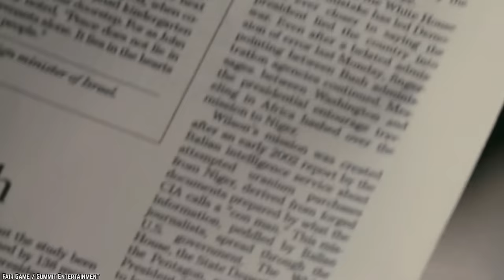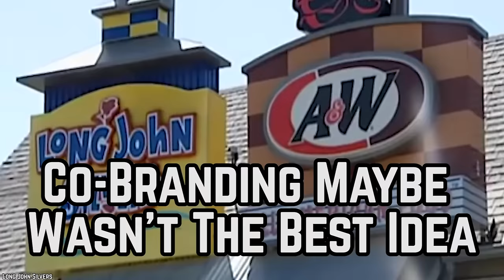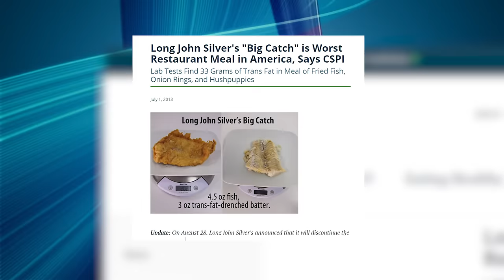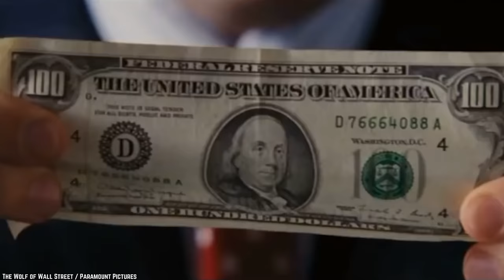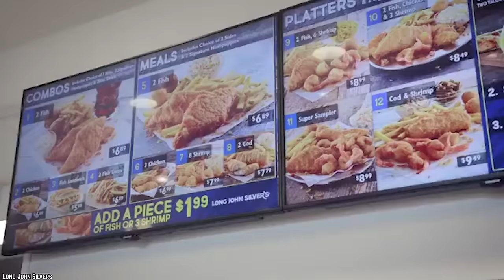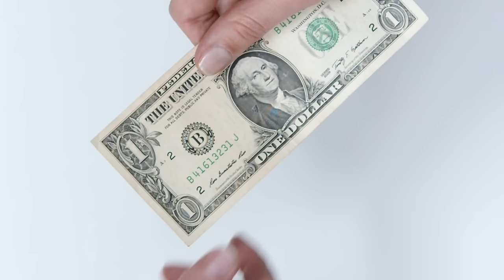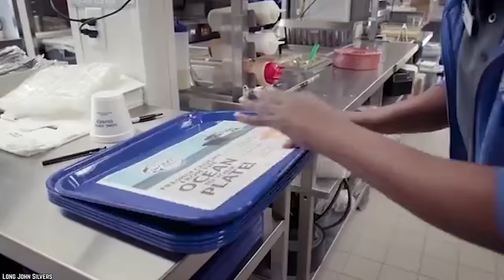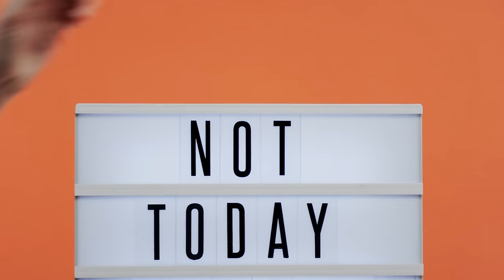Top 10 Untold Truths of Long John Silver's DECLINE!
List of the top 10 untold truths of Long John Silver's decline. Long John Silver’s is the #1 fast food seafood restaurant in the United States of America. Long John Silver's is much smaller than before.

Have you been to a Long John Silver’s restaurant lately? Well, neither have most people over the last decade or two - and that is the problem. While new management is attempting to right the ship, let’s take a look at why the chain got into this state with the top 10 untold truths to Long John Silver’s decline.

Long John Silver's LLC is an American fast food restaurant chain that specializes in seafood. Real seafood should be sourced from real sea-places, like, you know, oceans. So that's exactly where Long John Silver's source their seafood from. What do you think of the decline of Long John Silver's...What Happened? If you enjoyed this video list of the top 10 untold truths about Long John Silver's decline. Comment

TIMESTAMPS:
0:00 Untold Truth to Long John Silver's Decline
0:23 The Food Isn’t Great
1:33 Long John Silver’s Filed For Bankruptcy
2:40 Co-Branding Maybe Wasn’t The Best Idea
3:44 The Home Of “The Worst Meal In America”
5:23 Attempts To Expand Overseas Didn’t Go Very Well
6:42 Lent Only Comes Around Once a Year
8:03 The Restaurants Needed an Overhaul
9:39 Seafood Makes It More Difficult to Really Lower Prices
11:09 Took A Long Time Get “Healthy” Options
12:37 No One Seems To Know What To Do With It